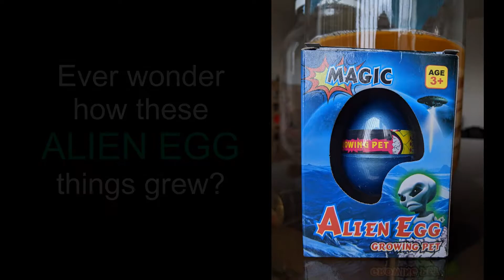Alien Egg Hatching